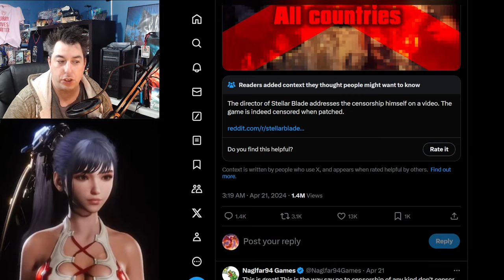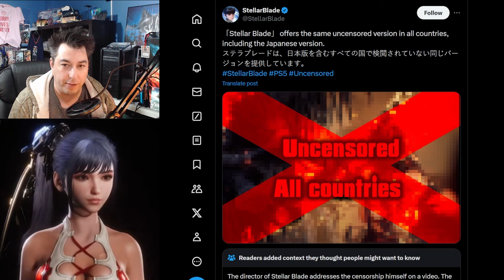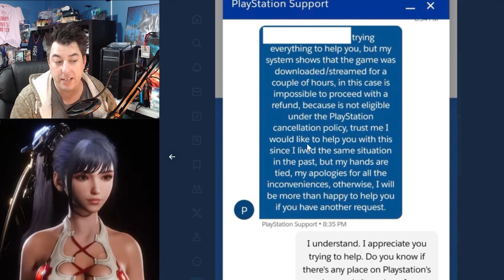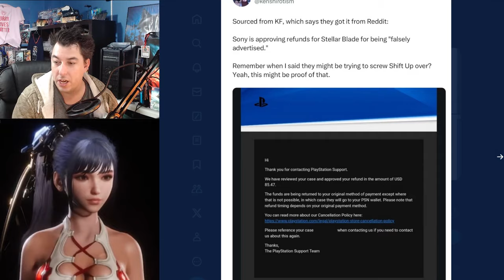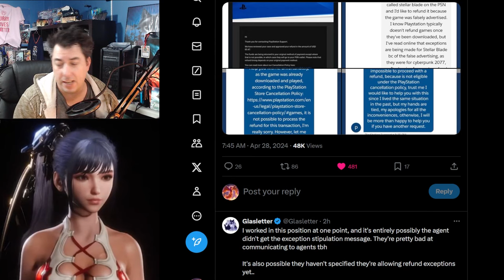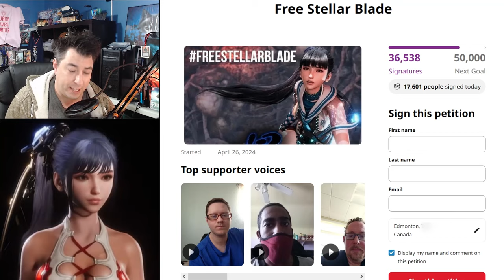GAMERS Were LIED To About Stellar Blade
The Censorship continues for SONY as Eve from Stellar Blade has had outfits and gore censored in this Mature rated game.